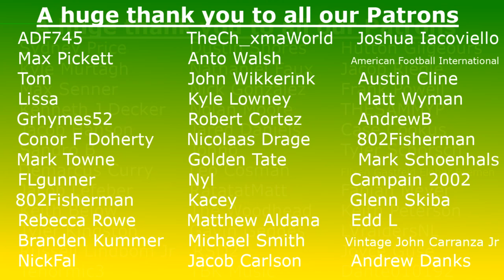The Packers Draft Tedarrell Slaton Reaction & Breakdown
The Packers addressed another need in the 2021 NF Draft. This time they drafted someone to help Kenny Clark on the DL with Tedarrell Slaton.